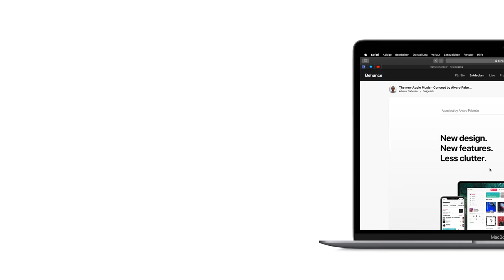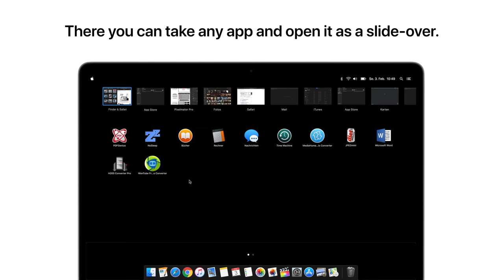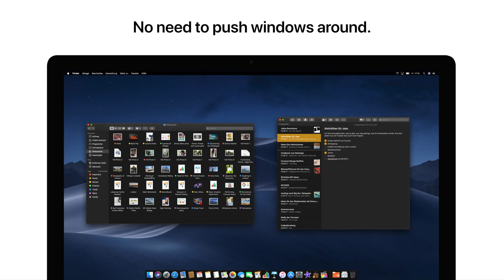macOS windows management concept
windows management UI concept for a simpler and more efficient macOS with easy and consistent gestures

The three and four fingers gestures refer to a trackpad, but work on the iPad's touch screen as well. As already present in macOS, Magic Mouse users can swipe with two fingers to switch between apps, double tap with two fingers to open the springboard (previously: mission control) and drag apps to rearrange (and now create) a splitscreens.

One idea that's missing in the concept is the ability to pin apps on the desktop (implemented with a third ample lights button). This is necessary if you want to keep an app always visible without going through the hassle of creating splitscreens with every app that you open.